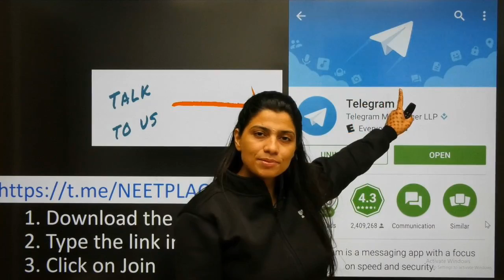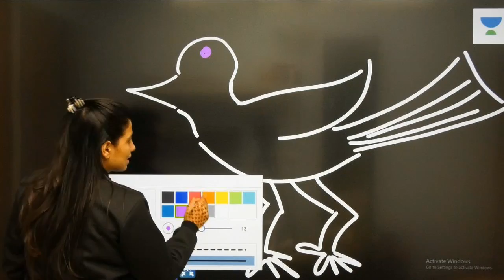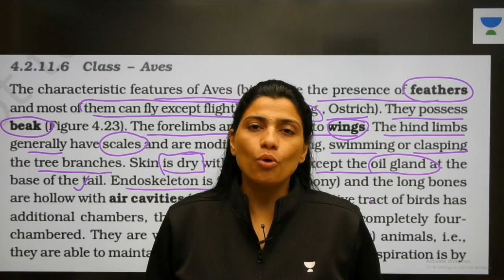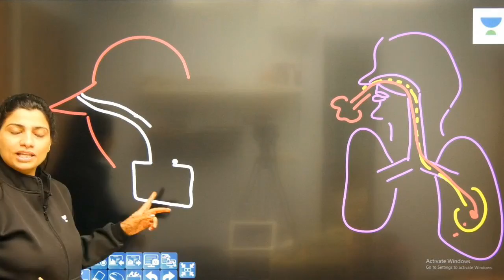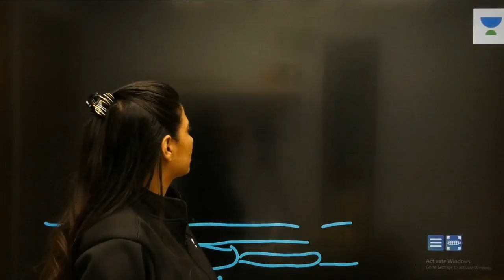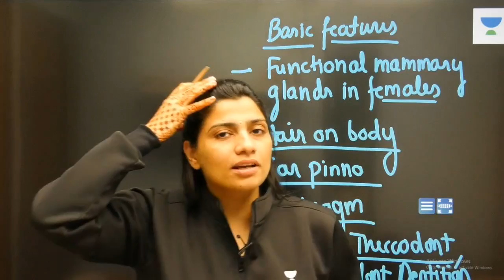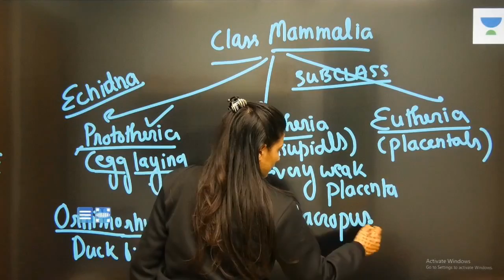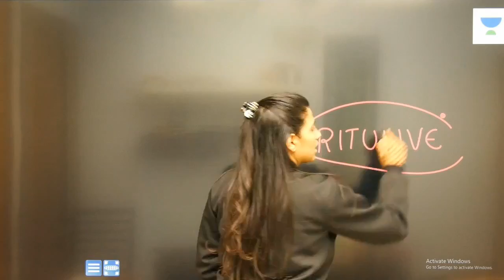Phoenix 2.0: Biology Most Important Video for NEET 2025 | Udaan